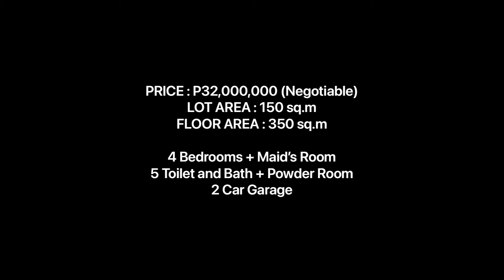Modern Home Over Looking Nice View, In Vista Real Subdivision, Quezon City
BRAND NEW 3 STOREY HOUSE AND LOT FOR SALE WITH ROOFDECK
VISTA REAL VILLAGE, OLD BALARA, COMMONWEALTH AVENUE, QUEZON CITY
(Near Don Antonio Royale, Tivoli Royale, UP Diliman, Diliman Doctors, Holy Spirit School, SM North EDSA & Trinoma Mall)

PRICE : P32,000,000 (Negotiable)
LOT AREA : 150 sq.m
FLOOR AREA : 350 sq.m

HOUSE FEATURES

4 Bedrooms + Maid’s Room
5 Toilet and Bath + Powder Room
2 Car Garage
Veranda / Terrace
Kitchen Equipped with Range Hood and Cooktop Stove
Lanai and Landscaped Garden
Service Area, Laundry and Clothes Line Area
All Bedrooms with Closet and Toilet Bath
All Bedrooms with Split Type Aircondition Units
With Over Looking Roofdeck (Nice View)